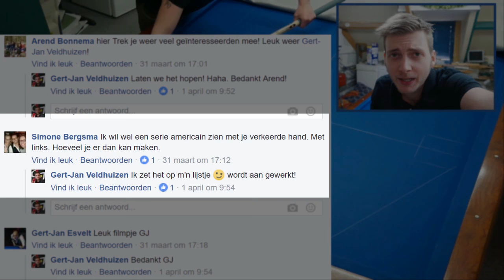SERIE AMÉRICAINE MET ''DE VERKEERDE HAND''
Bij deze challenge heb ik gemerkt, dat er nog veel verbetering mogelijk als het gaat om met ''de verkeerde hand'' te spelen. Mozesgriebels wat was deze challenge moeilijk! Dank aan Simone Bergsma die deze challenge voorstelde! Veel plezier met het kijken van de video!

GJ Billiards is a youtube-channel run by Gert-Jan Veldhuizen to help people at any level to improve their game in the beautifull sport of
Billiards!